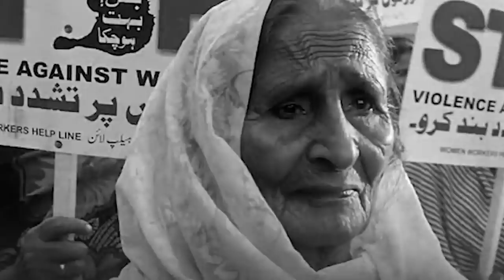da ki spah ngut ki shynrang thombor ia ki kynthei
This is just the education video it doesn't mean to encourage anyone or escalate the violence,
Education video